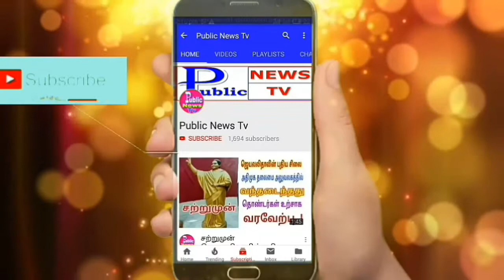தேமுதிக வேட்பாளரை ஆதரித்து Ex.Mla கே.குப்பன் தீவிர வாக்கு சேகரிப்பு..!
தேமுதிக வேட்பாளரை ஆதரித்து பெண்கள் படையுடன் முன்னாள் எம்.எல்.ஏ கே.குப்பன் தீவிர வாக்கு சேகரிப்பு..!

வடசென்னை நாடாளுமன்ற தொகுதியில் போட்டியிடும் அதிமுக கூட்டணி கட்சி தேமுதிக  வேட்பாளர் அழகாபுரம் மோகன்ராஜை ஆதரித்து

திருவெற்றியூர் முன்னாள் சட்டமன்ற உறுப்பினர் கே.குப்பன்  ஆயிரத்துக்கும் மேற்பட்ட பெண்களுடன் சன்னதி தெரு , கிராம தெரு , காலடிப்பேட்டை பகுதியில் உள்ள பொதுமக்களிடம் முரசு சின்னத்திற்கு வாக்கு சேகரித்தார்.

இதில்  தொழிலதிபர் கே . கார்த்திக் ,  ரவிக்குமார் , வேலாயுதம் , பாண்டியன் , கண்ணன் , சங்கர் ,  புகழேந்தி ,  டில்லிபாபு உள்பட பலர் உடனிருந்தனர்.

மற்றும் மாவட்ட , பகுதி , வட்ட செயலாளர்கள்,  மகளீரணியினர் மற்றும் கூட்டணி கட்சி நிர்வாகிகள் உள்பட அ.தி.மு.க,வினர் பலர் உடன் இருந்தனர்.

பப்ளிக் நியூஸ் டிவி செய்தியாளர் எம்.கிருஷ்ணகுமார்